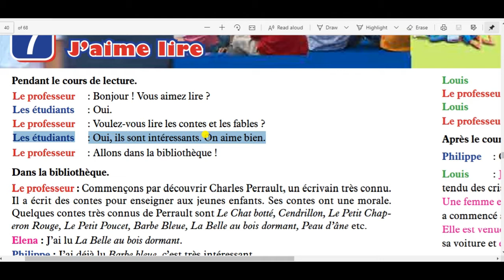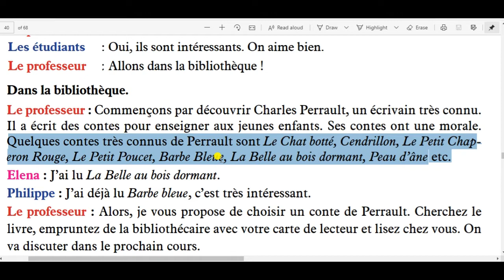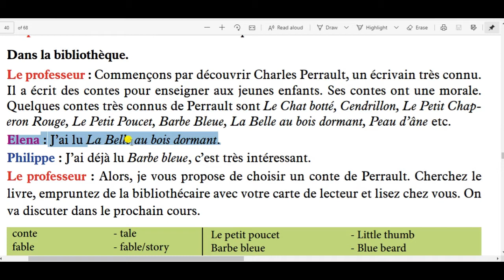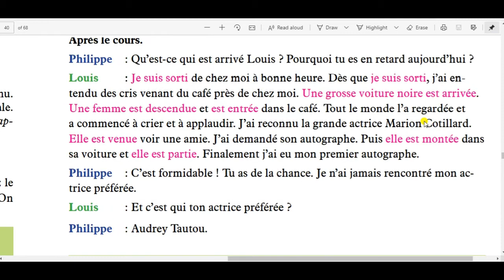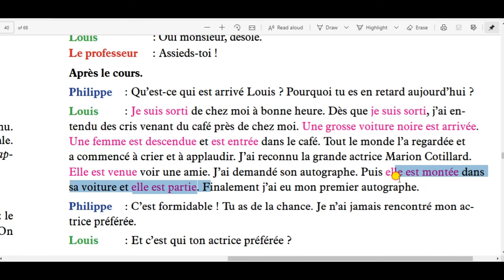Mon Passport - 4 | Chapter-7| French to English easy Translation and Explanation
Bonjour...

This channel will teach you the baiscs of French with an interesting way in Hindi and English.

French is a global language that is sopken more than 29 countries of the world and it has around 280 million speakers apart from that French is taught in more than 84 countries, so now you can understand the importance of learning french.

Now, learning French is very easy with the help of Hindi.

join me socially...